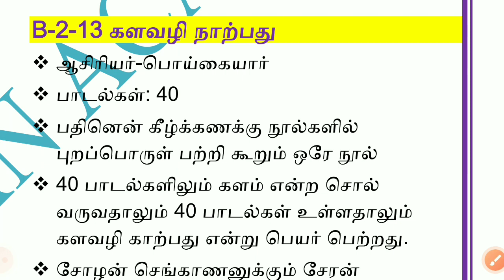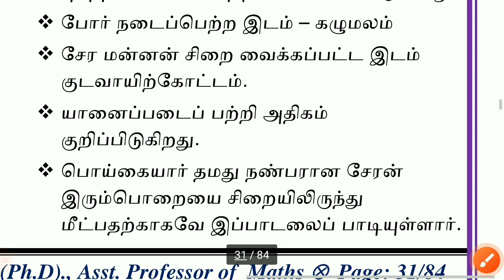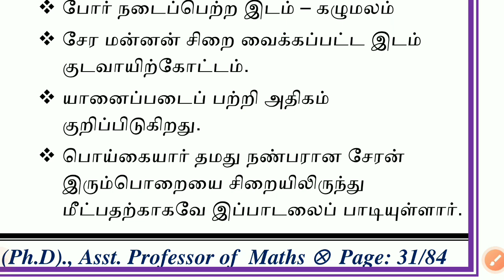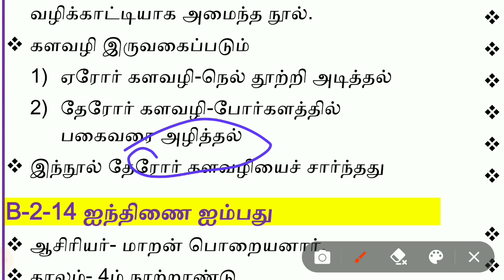களவழி நாற்பது | பதினெண்கீழ்க்கணக்கு நூல்கள் | பொதுத்தமிழ் | General Tamil | TNPSC | TET | TNUSRB